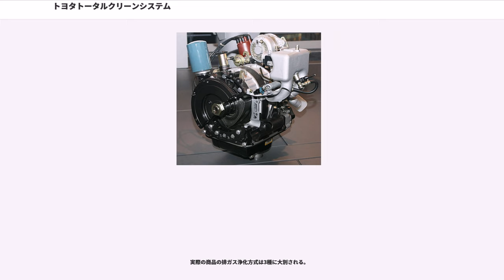トヨタトータルクリーンシステム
トヨタトータルクリーンシステムは、昭和50年度以降の日本の自動車排出ガス規制に対応した、トヨタ自動車の公害対策技術。「トヨタトータルクリーンシステム」という名称は商標登録されている。略称は「TTC」。

TTCの「トータル」は「トヨタグループの総力を結集する」の意から採られた。

トヨタの排ガス対策への取り組みは、アメリカ合衆国カリフォルニア州で、州独自の自動車に対する環境規制が開始された1960年代初頭より始まった。1964年（昭和39年）に排ガス対策専門の研究部門を創設し、1968年（昭和43年）に東富士自動車性能試験場に排気ガス実験棟を建設、同年米連邦で初めて実施されたに日本車メーカーで初めて認証を取得した。1971年（昭和46年）に排ガス対策を専門とする東富士研究所を新設し、開発体制を強化していった。

トヨタはホンダがはじめにクリアしたマスキー法をクリアするために、あらゆる可能性を模索した。1964年（昭和39年）にガスタービンエンジン、1967年（昭和42年）にロータリーエンジンと電気自動車の研究を開始したが、これらは将来の排ガス規制の強化を見据えてレシプロエンジンの代替案として開発されたものであった。しかし結果としては技術的な課題が多く、商品化までに至らなかった。排ガス規制の強化とは別に、1973年（昭和48年）に発生した第一次オイルショックも、燃費の問題によるロータリーエンジンの開発中止という影響を与えた。

その後、酸化触媒とエアポンプ式二次空気導入装置、EGRを組み合わせ、後にTTC-Cとして商品化される事になる最初の触媒方式が開発され、1972年（昭和47年）に本田技研工業よりCVCCのライセンス契約を取得、後にTTC-Vとして商品化される事となる。同時に希薄燃焼の研究も進め、1976年（昭和51年）にTTC-Lとして実用化に成功した。

こうした同時平行的に開発された複数の方式を、販売ラインナップの各車両の性質に合わせて選定する事で、トヨタは昭和50年排出ガス規制をクリアした。トヨタは、これらの開発体制を「複眼の思想」と称して販促活動を行った。

様々な方式の研究開発の結果、トヨタはマスキー法適合の決定打としてはレシプロエンジンを主体に触媒方式を主力とする方針を1971年（昭和46年）末に決定した。しかし、当時国内外の触媒メーカーの多くは自動車メーカーに触媒を供給するに当たって、触媒成分の解析を禁じる契約を結んでおり、供給される触媒に開発結果がフィードバックされるまでに時間を要した。貴金属の安定供給や触媒その物の信頼性にも課題があり、これを嫌忌して富士重工業のように触媒の採用を当面見送るメーカーも現れた。

こうした状況に業を煮やしたトヨタは、触媒の研究開発から生産までをトヨタグループのみで手掛ける事を決意する。1971年（昭和46年）2月以降は豊田中央研究所の協力の下、FMEA手法も導入して触媒の独自開発を開始。1972年（昭和47年）に排ガス対策機器量産のための研究を専門とする特殊部品製造企画室を設立、同年にプラチナやパラジウムを安定購入するための契約を産出諸国と直接締結する事にも成功した。1973年（昭和48年）に排ガス対策機器の生産専門の下山工場を愛知県西加茂郡三好町に開設、同年8月に自動車生産ライン上で排ガス対策機器の合否判定を行える号口排出ガス情報処理システム（ECAS）の研究を開始し、1974年11月に同システムによる排ガス規制適合車の量産体制が確立した。触媒の研究開発及び生産は後にアイシン精機傘下のキャタラーに引き継がれた。

販売店サイドにおいては、TTCシステム搭載車のアフターサービスに特化した技術者であるTTCテクニカルリーダー制度を創設し、顧客対応にも万全を期した。

トヨタは当時のトヨタ自動車社長である豊田英二を陣頭に、自動車排ガス規制を所管する環境庁及び中央公害対策審議会への対応にも腐心した。

1971年（昭和46年）8月、中央公害対策審議会は1975年（昭和50年）から1976年（昭和51年）の二段階でマスキー法を導入する事を決定、1973年（昭和48年）5月より国産メーカー9社に対して聴聞会を実施した。この席上、トヨタは「技術面・生産面での課題はクリアしつつあるが、実用化のための試験時間が不十分で、品質保証上の問題も未解決である事を考慮して、排ガスの規制強化は段階的に実施してほしい」旨答申し、環境庁はこれらの答...